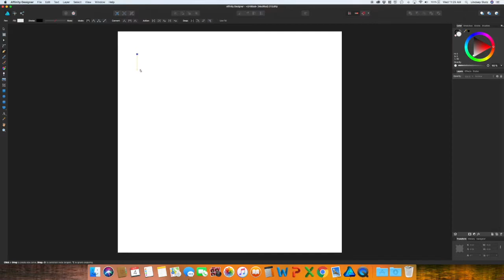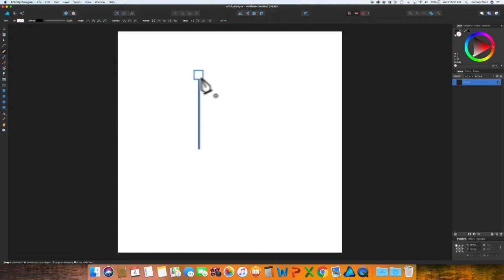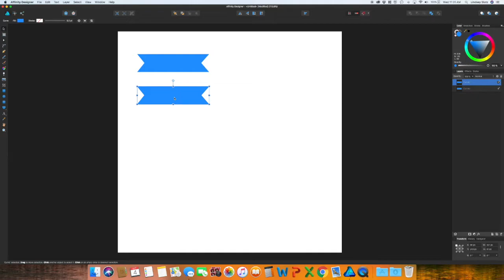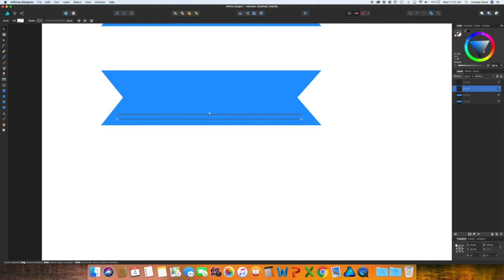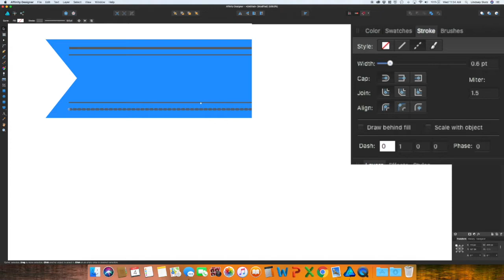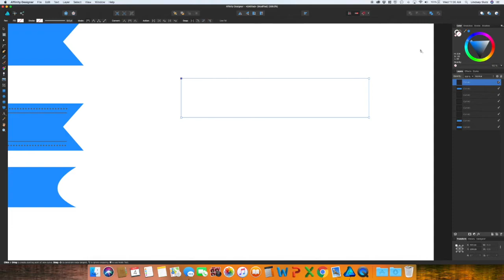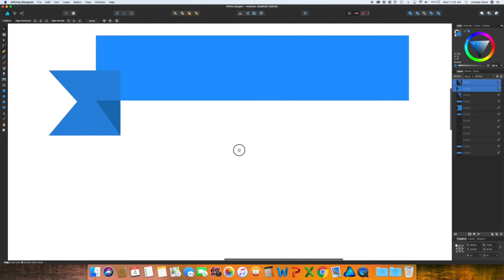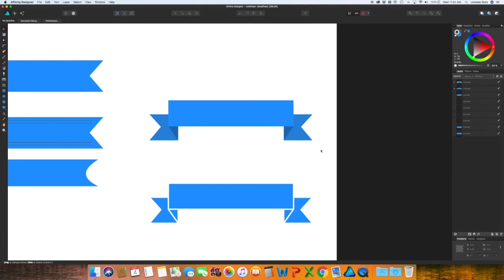Simple Banners In Affinity Designer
Learn how to create simple banners in Affinity Designer.